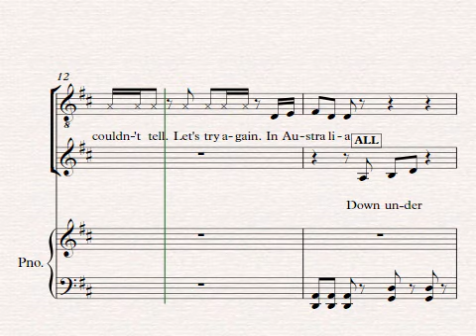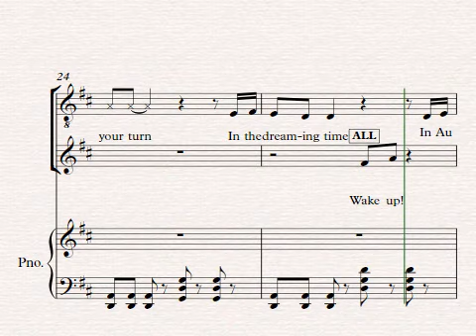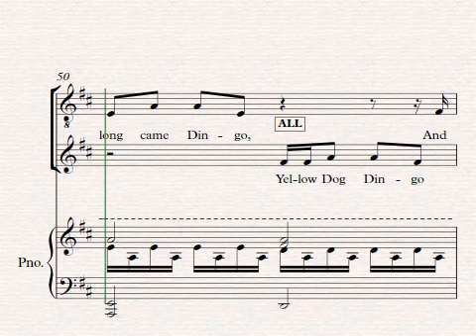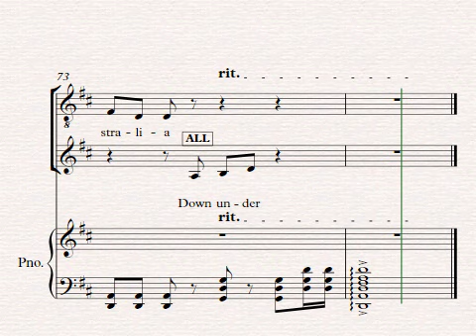02 Down Under